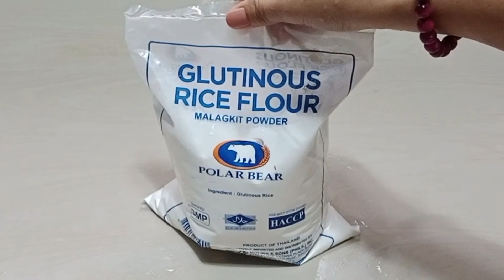Paano gumawa Ng Pilipit